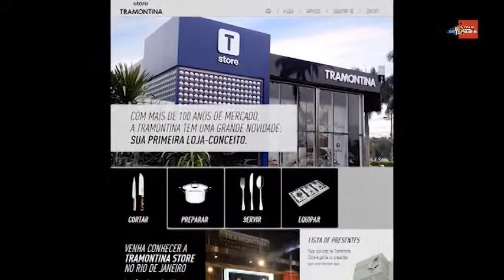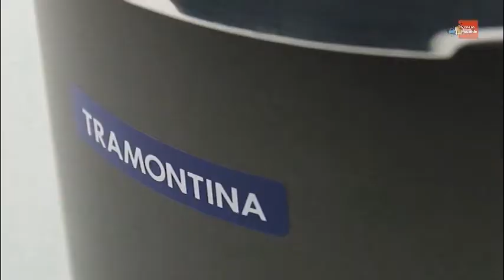Tramontina: uma jovem centenária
Em entrevista exclusiva ao Grandes Nomes da Propaganda o Presidente da Tramontina - Clovis Tramontina, conta sobre os planos da empresa, que vão muito além dos utensílios domésticos. Fala sobre a abertura de lojas conceito e relembra a história da companhia. Confira!

Edição: 34/2014